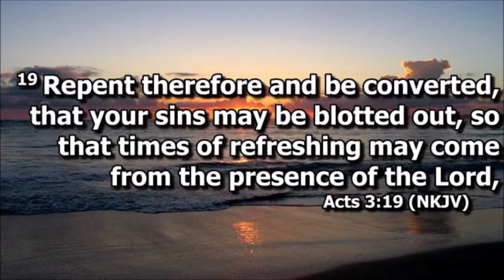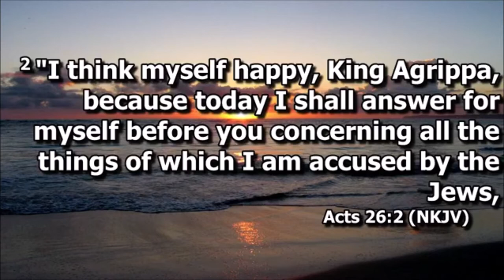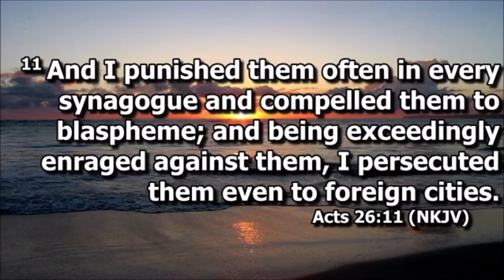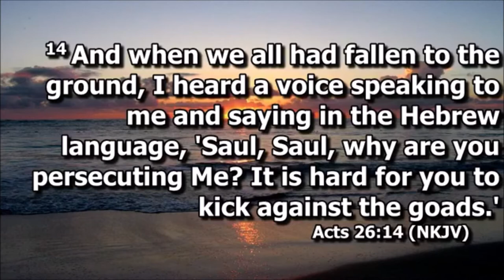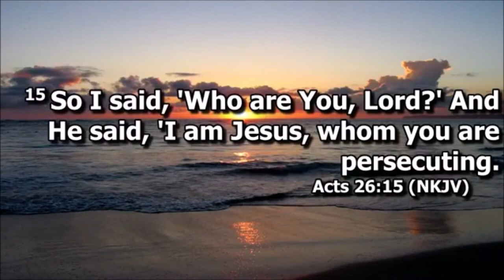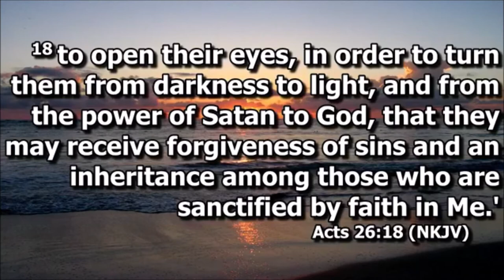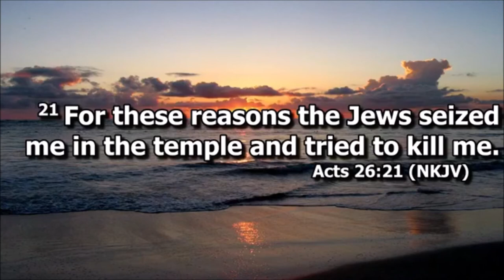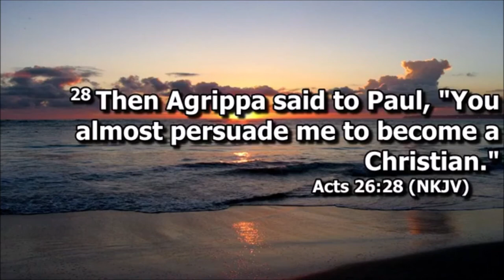THE GREATEST MOVEMENT PART 3